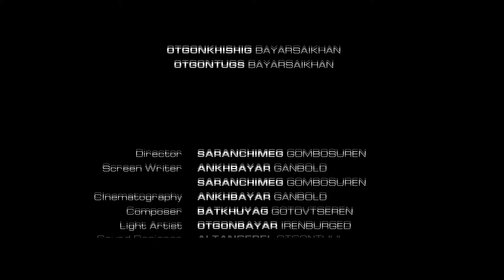"DROP" short film_48 hour film project Mongolia 2014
"Love the Sun" team
"DROP" short film